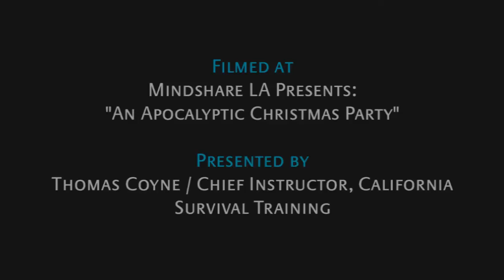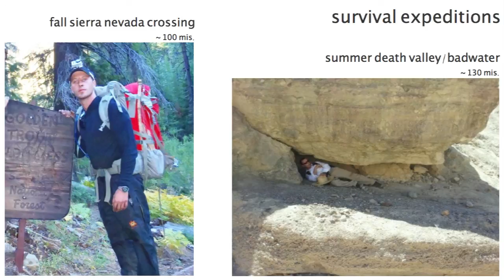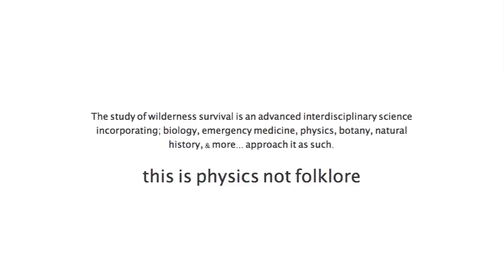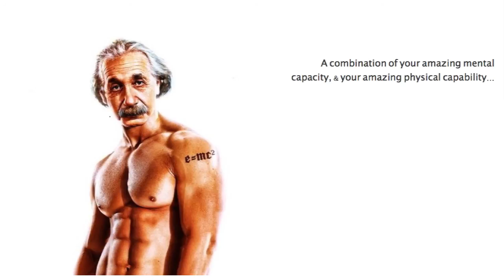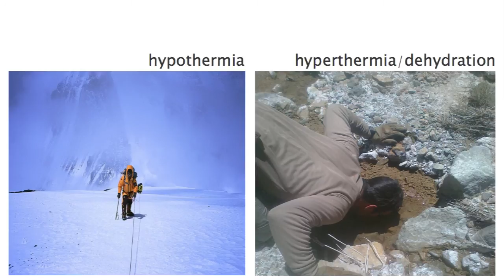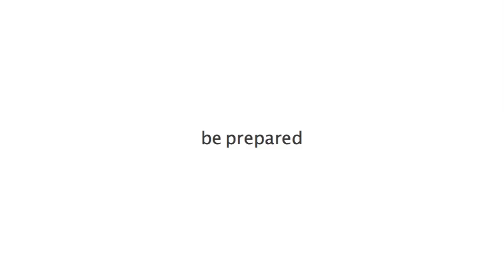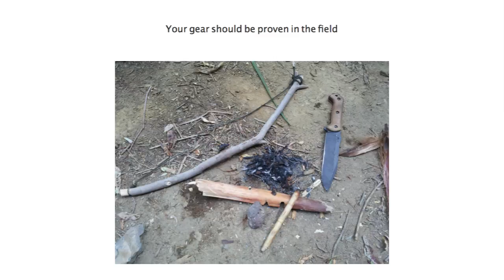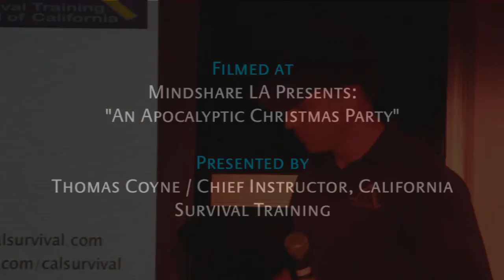"Unveiling the Wild: The Science of Survival" Thomas Coyne at Mindshare LA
"Unveiling the Wild: The Science of Survival"
Thomas Coyne / Chief Instructor, California Survival Training
Presented at Mindshare LA's 2012 Apocalyptic Christmas Party
Thursday, December 13, 2012 Los Angeles, CA

Whatever actually went down, you realize the water and electricity are not coming back on. It's time to hit the road and begin relying on yourself. Do you know a way out of the chaos? Do you know how to find clean water? Do you know what plants are edible? Do you remember you training? Or are you like the majority: completely unprepared?

Thomas is the modern founder of Survival Training School of California. He has worked in the outdoors in all four seasons and diverse weather conditions his entire life. From 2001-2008 Thomas served as a highly specialized Wildland Firefighter- often in leadership positions- for both the United States Forest Service as well as Kern County Fire Department. He has been trained in; swift water rescue, ropes rescue, confined space rescue, helicopter hoist rescue, emergency medical technology, HAZMAT response and DECON, escaping crashed aircraft in bodies of water, watershed management, fisheries biology, forestry, and more.